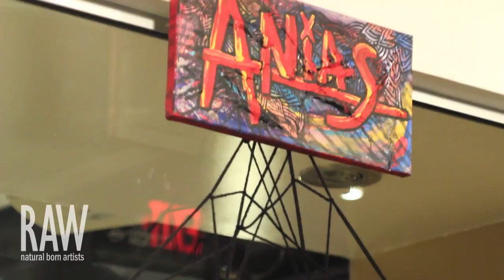Raw Philly Artists April: Anias Visual Artist